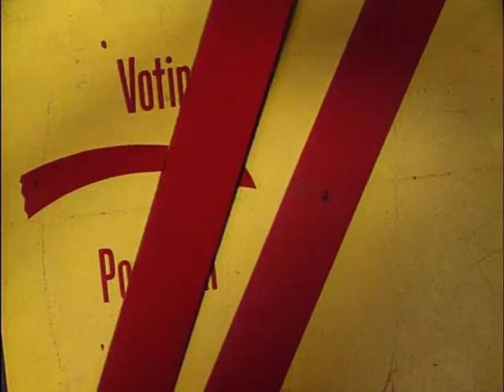Discussing Voting Decisions on New York Hotline, WNYC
"Elections, Your Vote," New York Hotline Episode #128, ca. 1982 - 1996

Tape #58

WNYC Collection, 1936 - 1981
NYC Department of Records, Municipal Archives, New York City